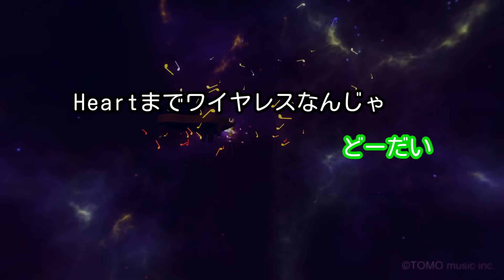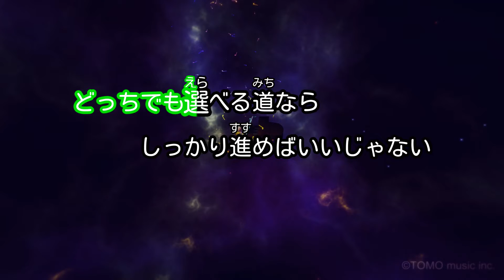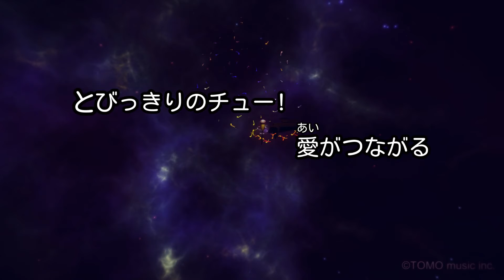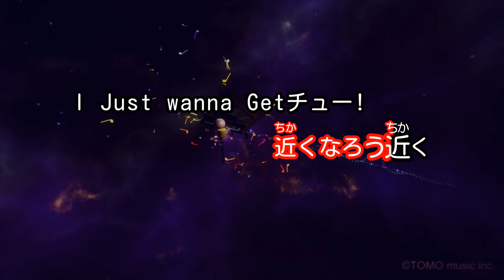【カラオケ】Getチュー!/AAA